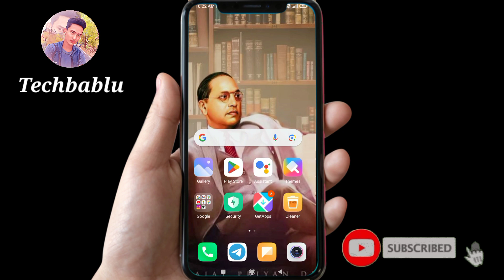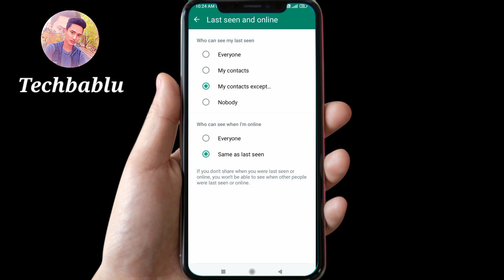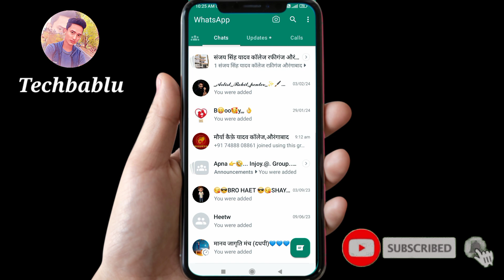WhatsApp me online hote huye bhi offline Kaise dekhe | WhatsApp per online na dekhe | WhatsApp 2024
नमस्कार दोस्तों आज के इस video में आप लोगों को बताया गया है की WhatsApp me online hote huye bhi offline kaise dekhe

                        [ Techbablu ]

Whatsapp pe online hote huye bhi offline kaise dikhe
Online hide whatsapp